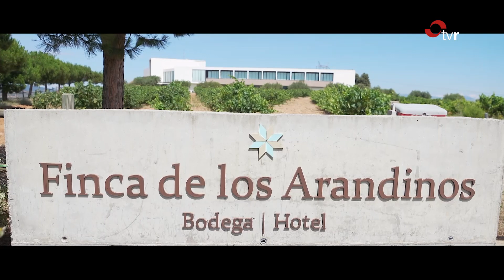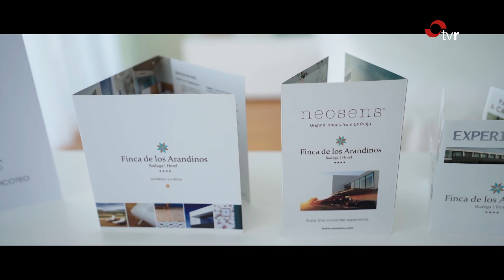LA RIOJA EN FIESTAS MIX 16-08-19 BLOQUE 1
Resumen de lo mejor de las fiestas de la semana